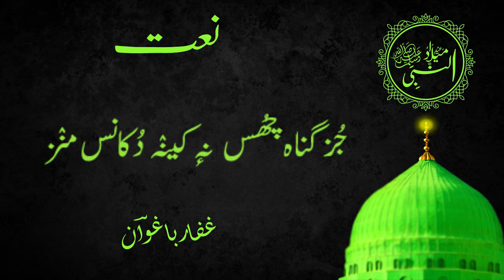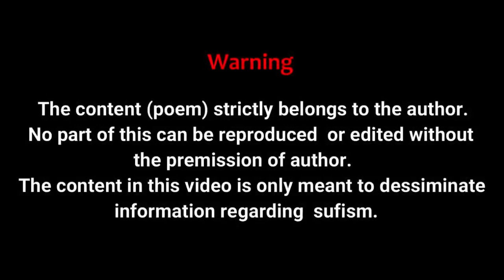Shah-e-Moulood | Eid Milad un Nabi | Kalam-e-Baghwan | Farooq Ahmad Ganie| Kashmiri Sufi Kalam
The Kalam "Shah-e-Moulood" (Kashmiri Sufi song) has been taken from the book Gulistan-e-Mourifat (page no. 300)  written by a renowned sufi poet
Sufi Mohammad Abdul Gaffar Baghwan.

Gulistan-e-Mourifat is the collection of Kashmiri poems. It was released at Tagore Hall Srinagar Kashmir along with 'Gulistan-i-Aqeedat Mehfil-e-Noor' and 'Sailaab Nama' in the year 2015.

Poet: Sufi Mohammad Abdul Gaffar Baghwan
Singer: Farooq Ahmad Ganie